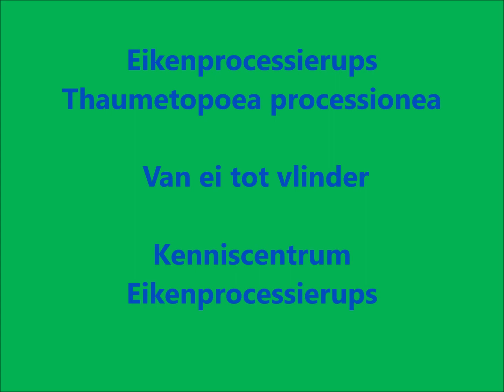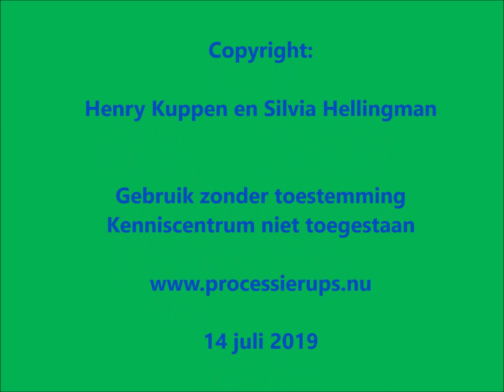Eikenprocessierups van ei tot vlinder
De levenscyclus in beeld gebracht door het Kenniscentrum Eikenprocessierups. Bron: Silvia Hellingman en Henry Kuppen. Voor meer informatie over de processierups kijk op